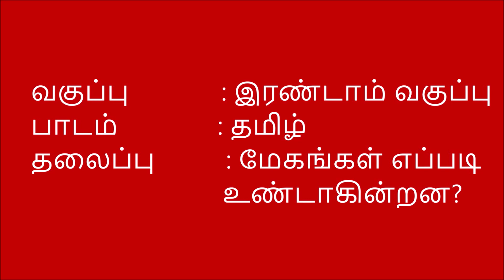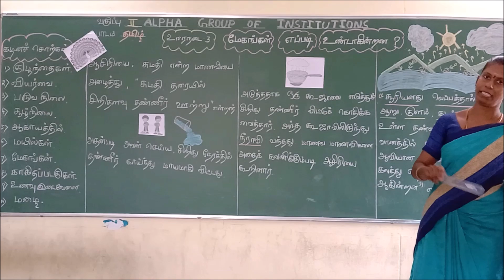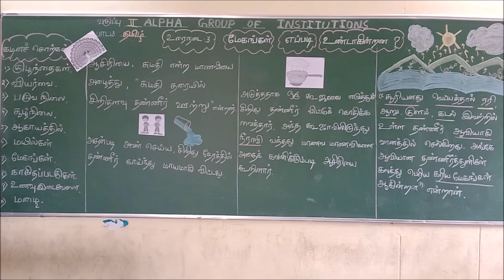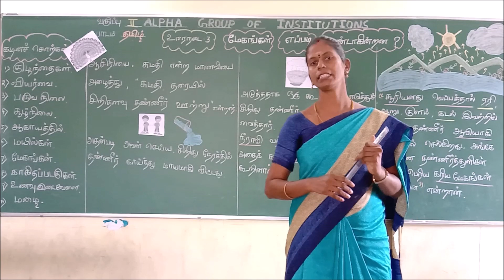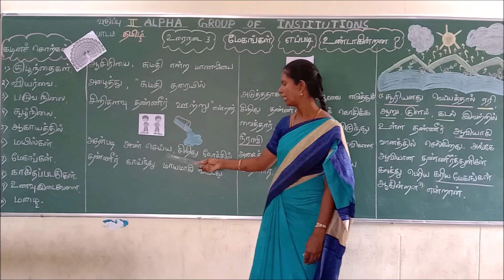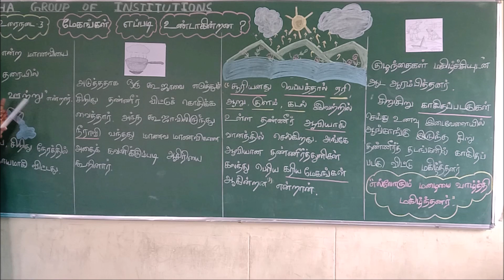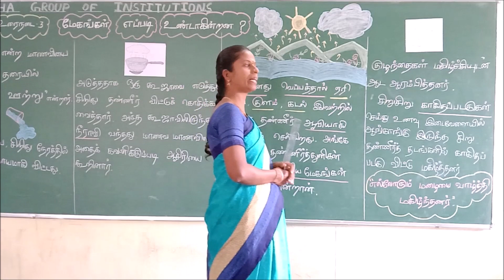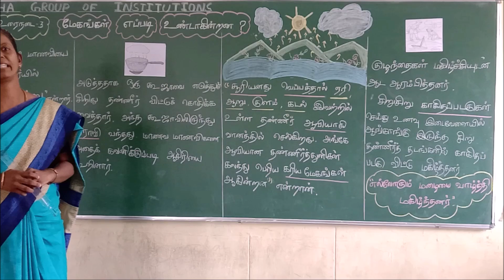வகுப்பு - 2 | மேகங்கள் எப்படி உண்டாகின்றன?